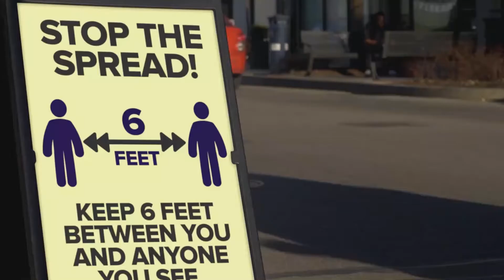2020 Roundup and An Unforgettable Year 2020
2020 has been an unforgettable year, for the past one year we as a family together fight against Covid-19. we lost our beloved friends, family members, and most famous people around us.
As a Family, we should always together for any difficult situation.
Kudos to Healthcare professionals, Police, frontline workers.

I wish you a very happy, healthy, and wonderful New Year 2021.